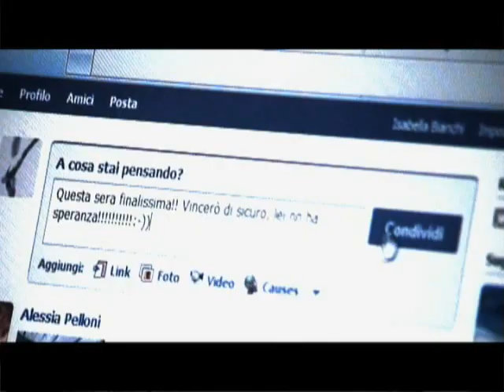Dj Andrew feat. Airy - Lairarara VIDEOCLIP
...Chi vincerà il concorso lairarara tra le due cubiste piu nemiche che mai? Come promesso dopo qualche giorno dell'uscita della compilation " Amoroso's Gang" contenente il brano lairarara summer mix firmato dj andrew & airy, abbiamo caricato il videoclip! Girato interamente da noi e con mezzi NON PROFESSIONALI che abbiamo utilizzato al meglio, la qualità non è quella di mtv ma spero sia divertente uguale da vedere :) buona visione!